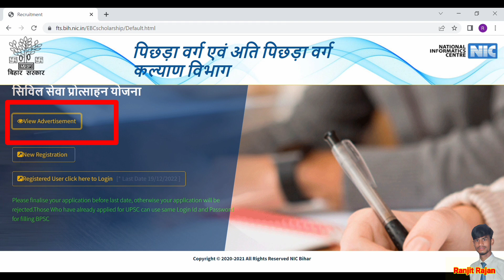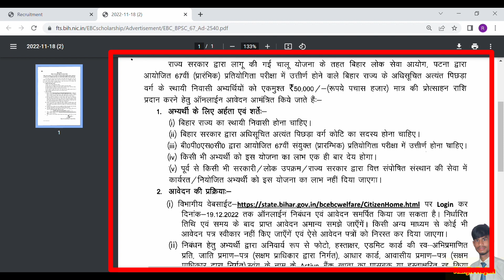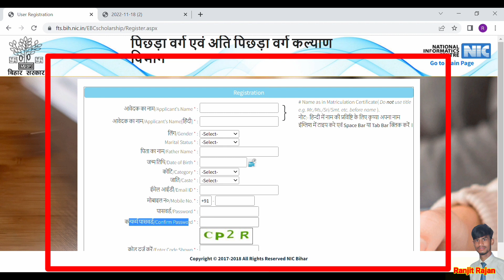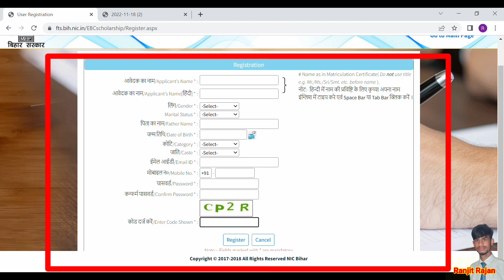बिहार के मुख्यमंत्री देगे 50000 रु की राशी 2022-23 l BPSC scholarship online apply kaise Karen 2022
Link :-